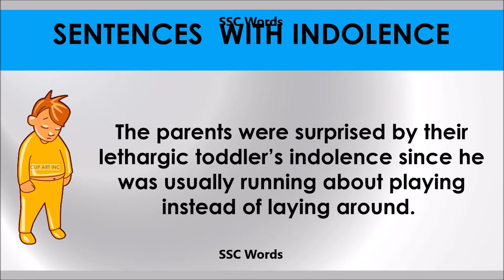Indolence - Improve English - Meaning and 5 sentences - GRE / CAT / GMAT word - SSC Words